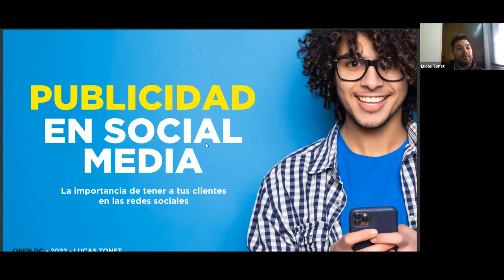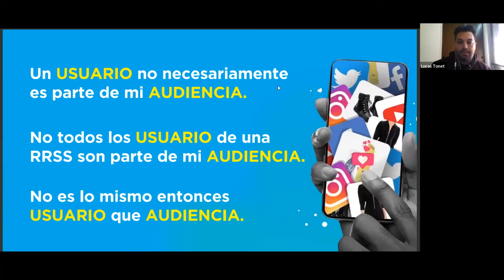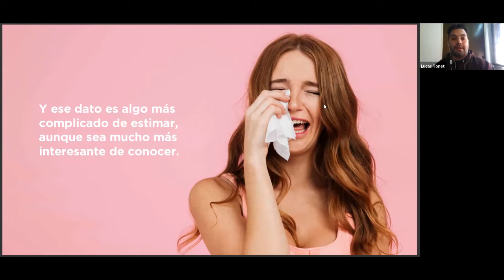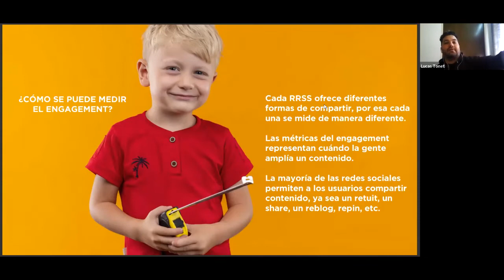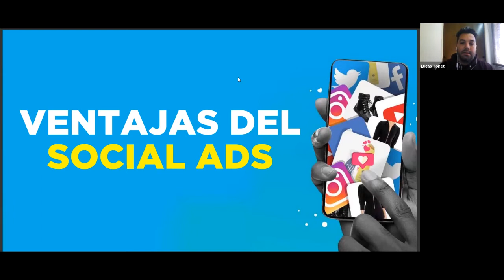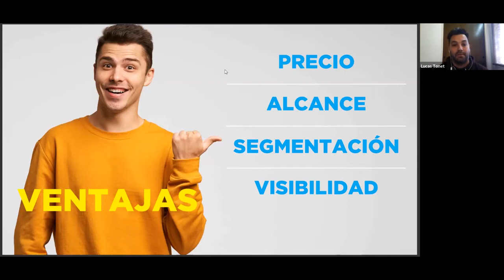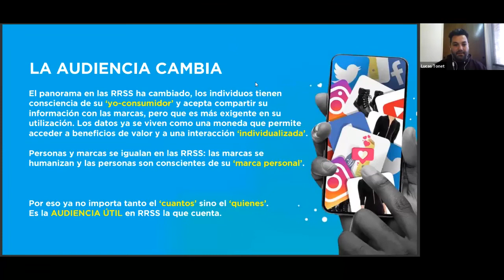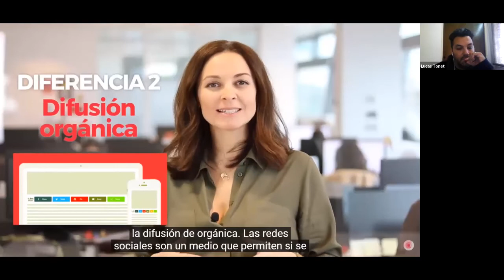Lucas Tonet: "Publicidad en Social Media" | OpenDC Mayo 2022